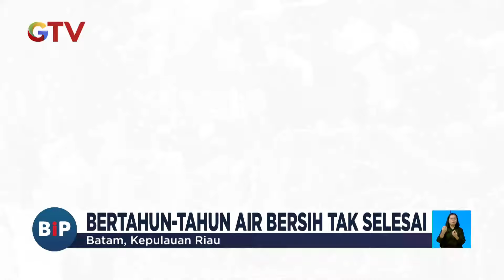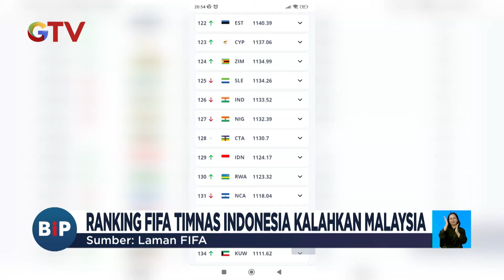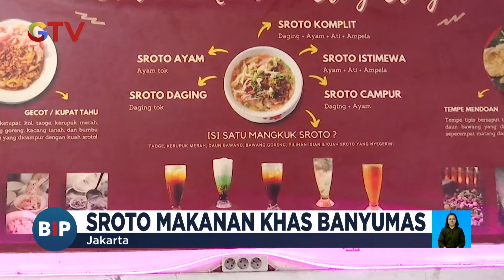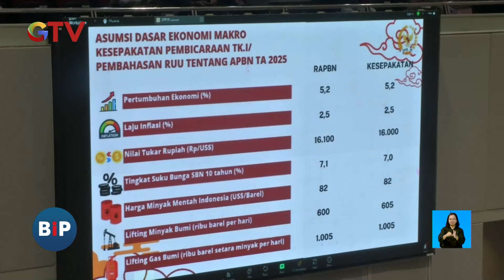Pascagempa Kabupaten Bandung, Pengungsi Kesulitan untuk Tidur - BIP 20/09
Saksikan info berita terkini di:
Buletin iNews Pagi: Senin – Jumat Pukul 03.45 WIB
Buletin iNews Siang: Setiap Hari Pukul 10.30 WIB
Buletin iNews Malam: Senin – Jumat 01.00 WIB
Buletin iNews: Senin – Jumat 12.00 | 14.00 | 00.00